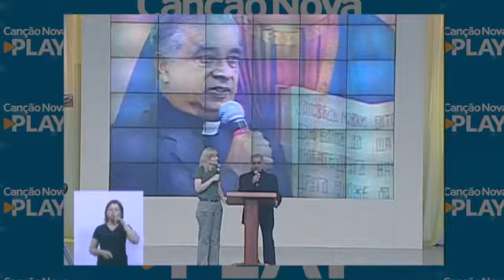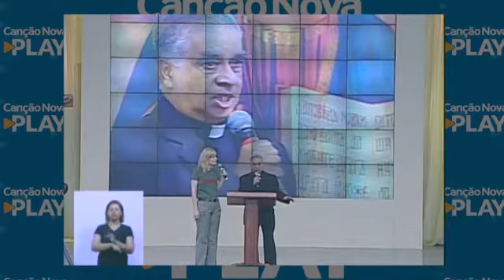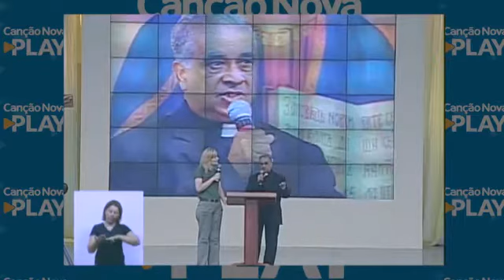CURA EMOCIONAL E FÍSICA - Pe. Rufus Pereira (19/09/07)